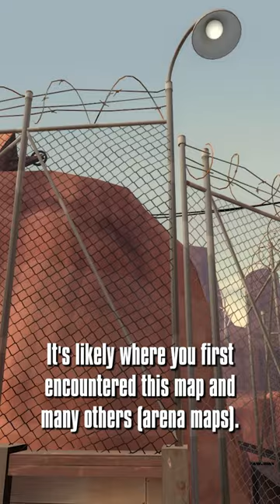TF2 Map Facts - Ravine